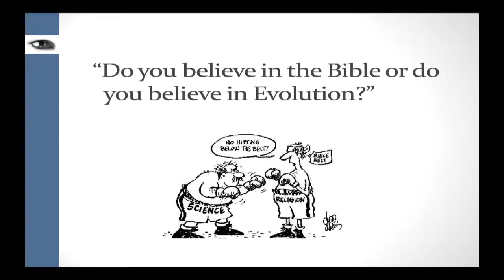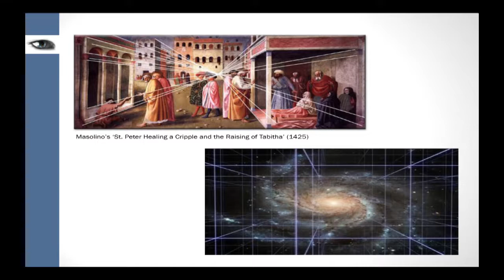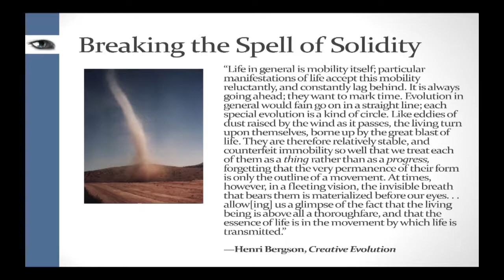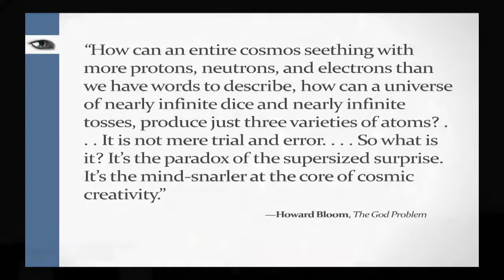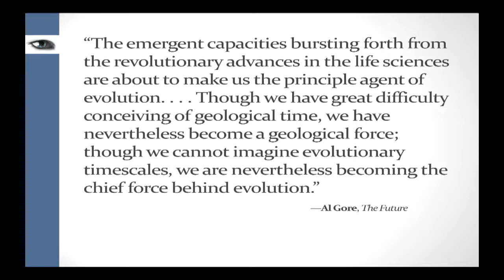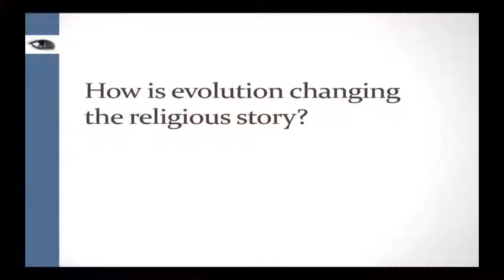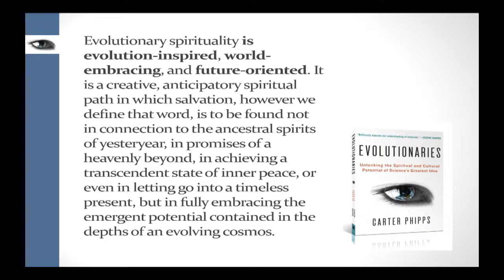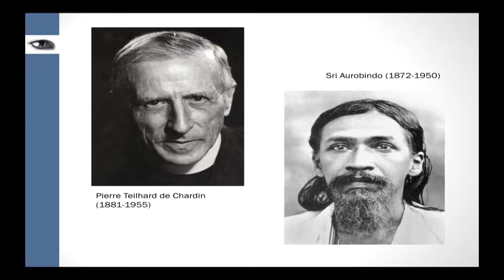Carter Phipps: The New Spirit of Evolution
Carter Phipps, author of Evolutionaries: Unlocking the Spiritual and Cultural Potential of Science's Greatest Idea, gave the keynote lecture for the 2013 Neil Scott Science and Spirituality series at Middle Tennessee State University. Phipps begins speaking at 7:20.